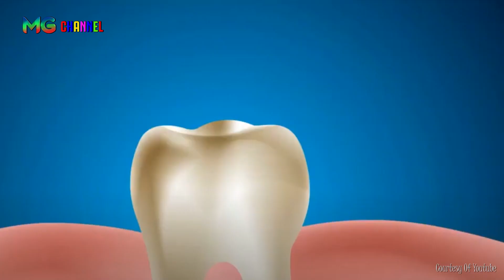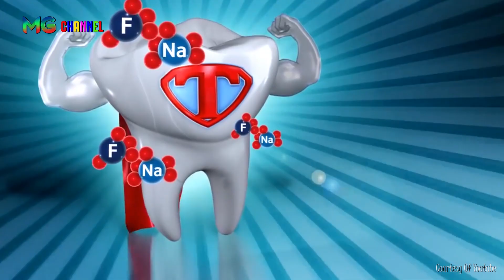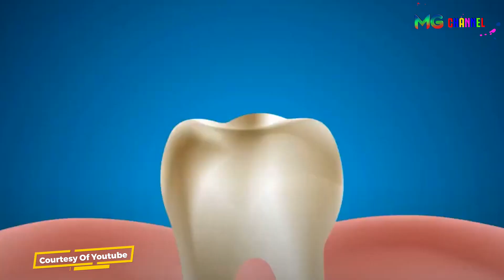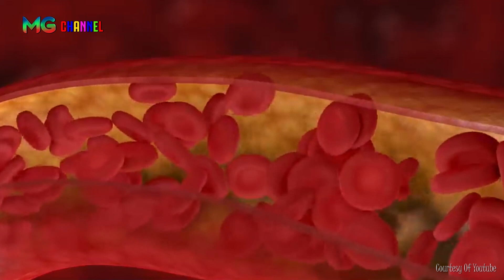8 Cara Menghilangkan Karang gigi, Mudah dan Bisa dilakukan Sendiri di Rumah 👍👌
Nah itu dia guys 8 Cara Membersihkan Karang Gigi Sendiri di Rumah,Semoga video ini bisa memberikan manfaat dan pengetahuan buat semuanya. Sampai jumpa di video-video versi MG Channel berikutnya ya guys !!!